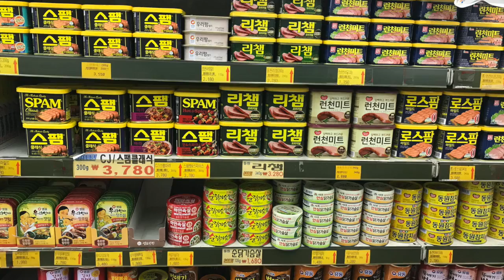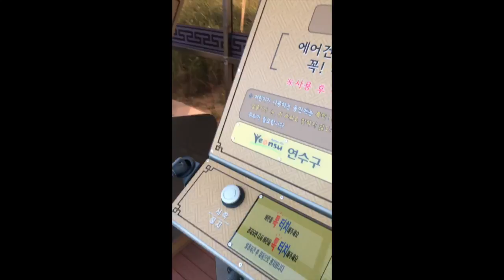Living in Korean Update #1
first udpate